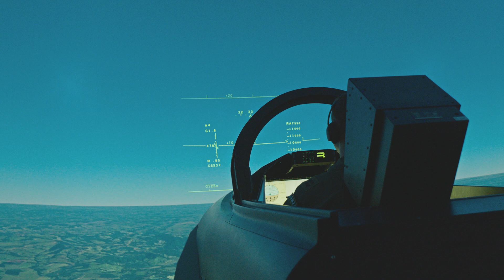True Collaboration 5 - Episode 7: The use of virtual scenarios in the operation of the 1st GDA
The Gripen flight simulators, installed in the 1st Air Defense Group (1st GDA), allow the creation of training missions with realistic scenarios, contributing to the exceptional preparation of officers during the operation of the fighters of the @Brazilian Air Force.
Learn more about the work with simulators in this episode.